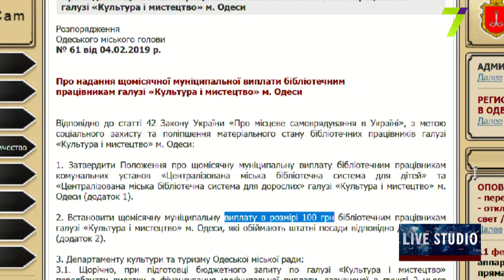Майбутнє бібліотек і допомога у 100 грн працівникам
Ірина Бірюкова, директор Одеської національної наукової бібліотеки